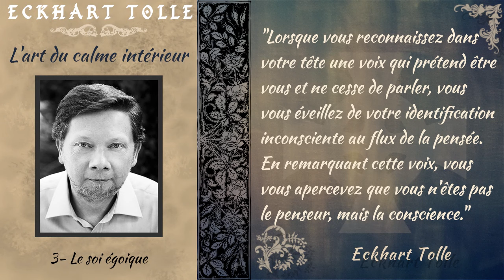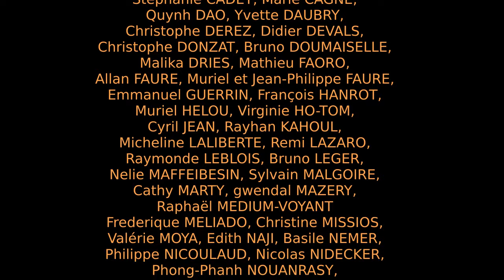Eckhart Tolle - Le soi égoique [Advaita]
Lecture méditative du troisième chapitre du livre du maître occidental Eckhart Tollé "L'art du calme intérieur".

Puissent tous les êtres réaliser leur véritable nature,
OM Shanti, Shanti, Shanti.